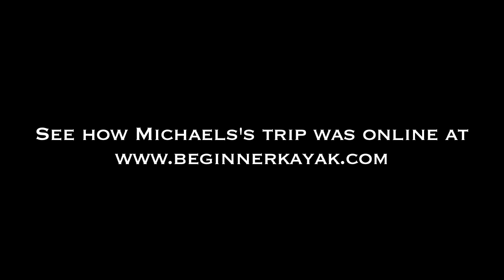Zoar Outdoor Whitewater Kayaking Teaser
Learning to kayak at Zoar Outdoor on the Deerfield River in western Massachusetts.